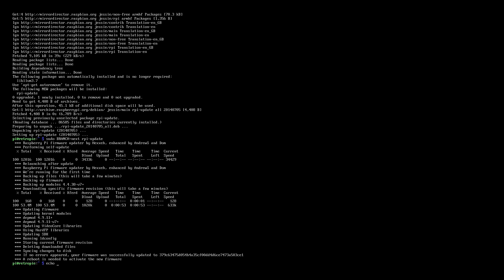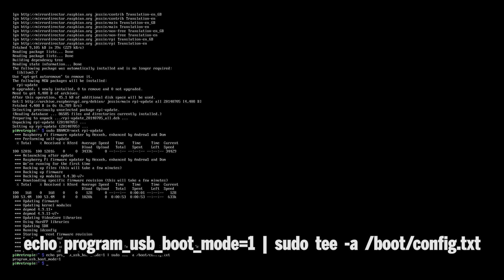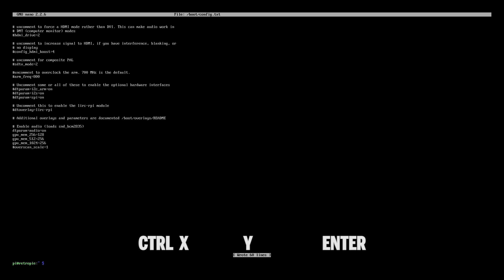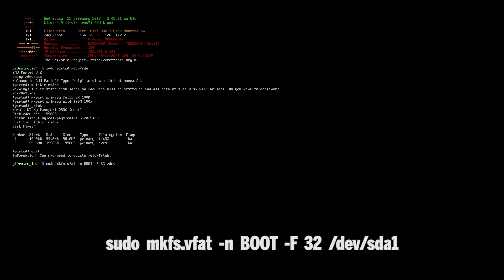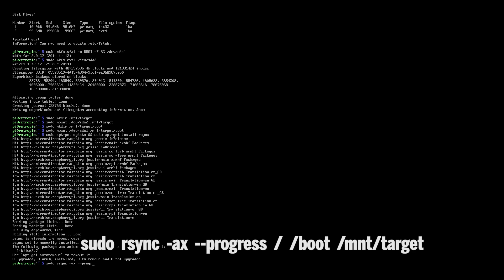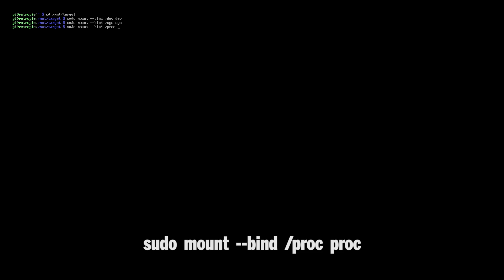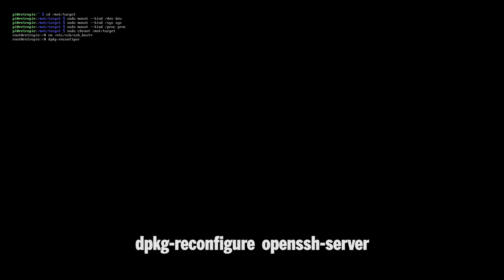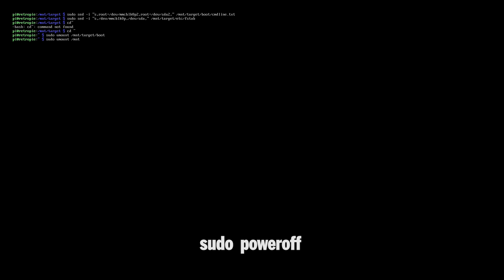How To Create a RetroPie USB Boot Drive for Raspberry Pi 3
Who needs Micro SD Cards when you can boot your RetroPie system directly from a USB HDD? Compatible with the Raspberry Pi 3, this video will show you how it's done and what you will need to do it!Grab your own Raspberry Pi 3 RetroPie Kit

To make this RetroPie 4.1 setup boot to a USB Hard Drive, we need a few things.

Keyboard
USB HDD
8GB+ Micro SD Card (Links Below)

★ ★ USB 3.0 Power Y Cable ★ ★

★ ★ *NEW* Raspberry Pi 4 Model B ★ ★
AMAZON 2GB KIT
AMAZON 1GB KIT
AMAZON ALL PI 4

Here's all the commands used in the video for your convenience!

sudo apt-get update && sudo apt-get install rpi-update
sudo BRANCH=next rpi-update
echo program_usb_boot_mode=1 | sudo tee -a /boot/config.txt

vcgencmd otp_dump | grep 17:

Make sure it returns 17:3020000a
If it doesn't, your USB HDD or Stick may be incompatible.
Try it from the start once again to be sure.

sudo parted /dev/sda

mktable msdos
mkpart primary fat32 0% 100M
mkpart primary ext4 100M 100%
print
quit

sudo mkfs.vfat -n BOOT -F 32 /dev/sda1
sudo mkfs.ext4 /dev/sda2

cd /mnt/target
sudo mount --bind /dev dev
sudo mount --bind /sys sys
sudo mount --bind /proc proc

sudo chroot /mnt/target
rm /etc/ssh/ssh_host*
dpkg-reconfigure openssh-server
exit

sudo umount dev
sudo umount sys
sudo umount proc

sudo sed -i "s,root=/dev/mmcblk0p2,root=/dev/sda2," /mnt/target/boot/cmdline.txt

sudo sed -i "s,/dev/mmcblk0p,/dev/sda," /mnt/target/etc/fstab

cd ~
sudo umount /mnt/target/boot
sudo umount /mnt/target
sudo poweroff

If all went well, you should now be booting your RetroPie 4.1 Installation on your Raspberry Pi 3 directly from a USB Hard Drive!